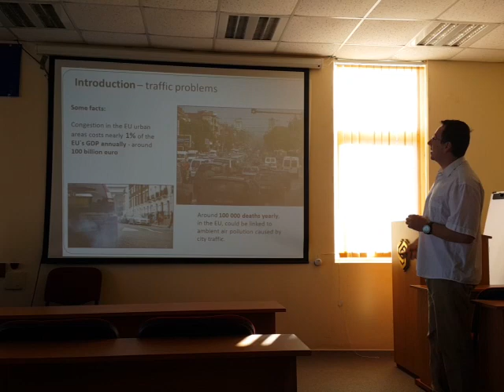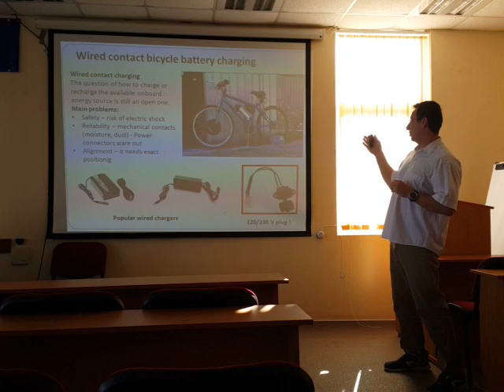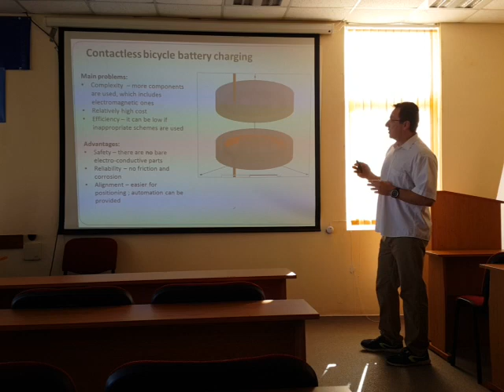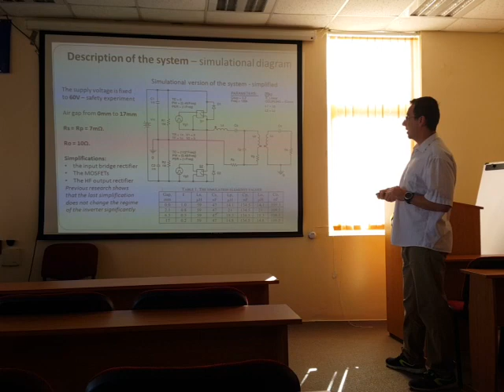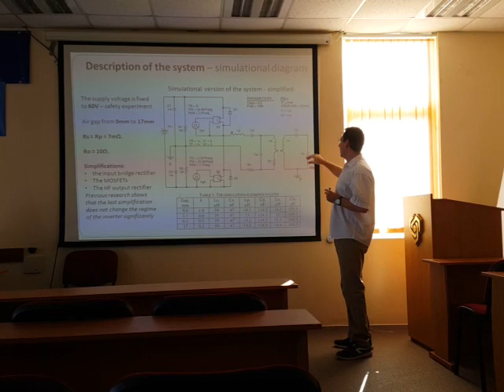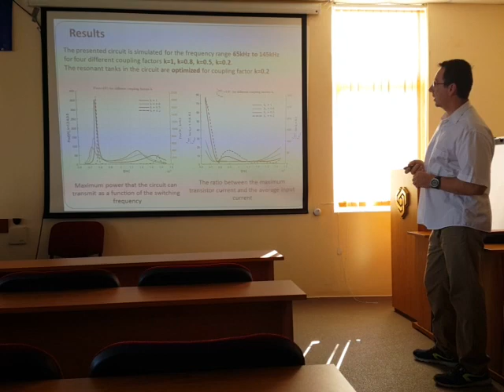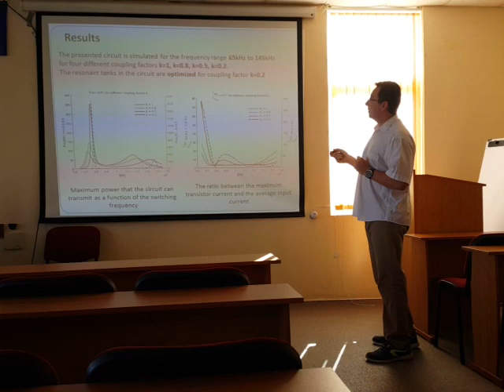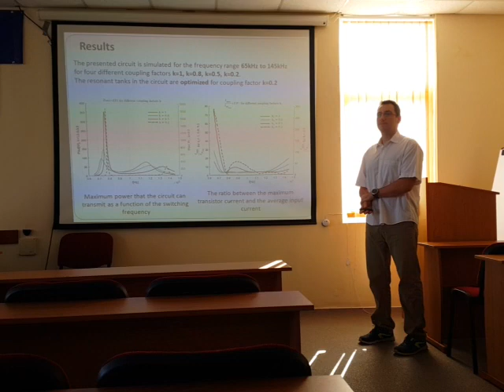Resonant converter for inductive charging of light electric vehicle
Presentation on IEEE conference - Sozopol, Bulgaria, 2018.09